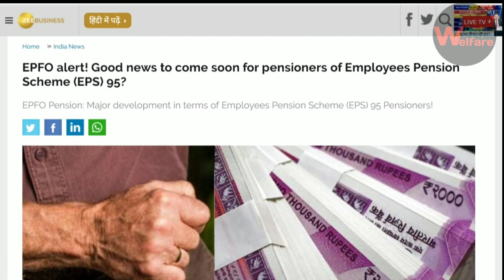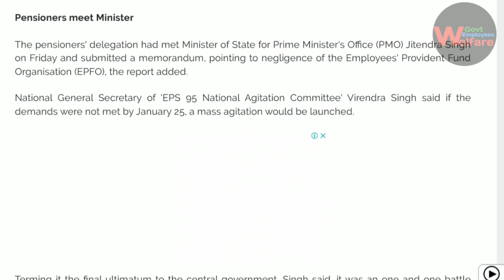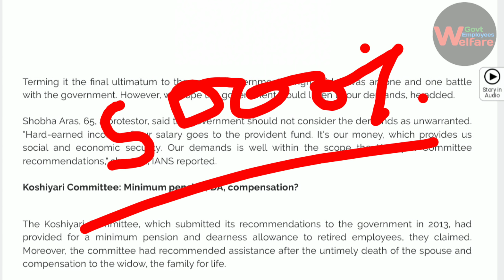eps 95 pension latest news today minimum pension 7500